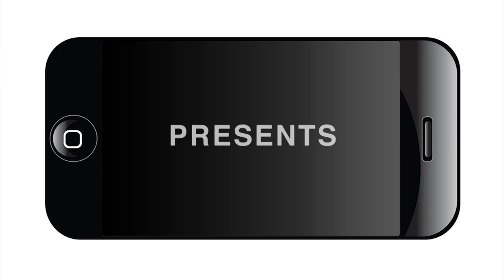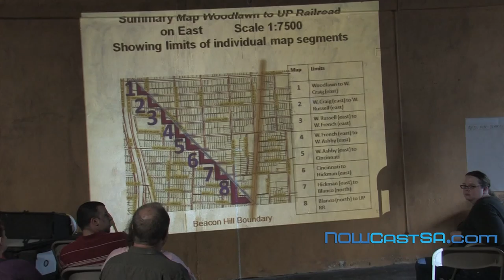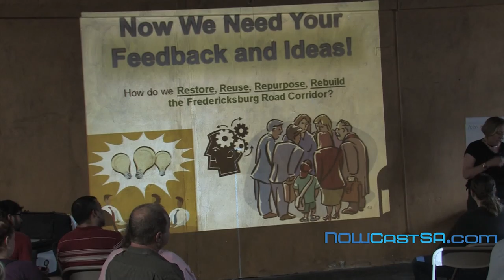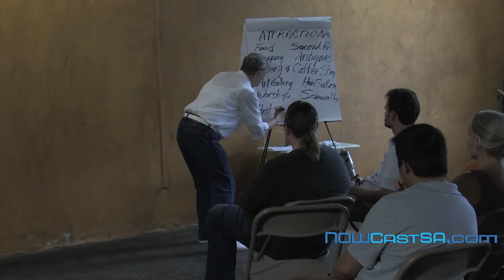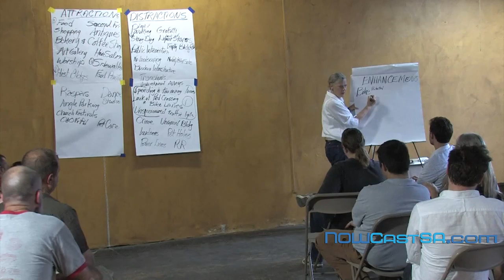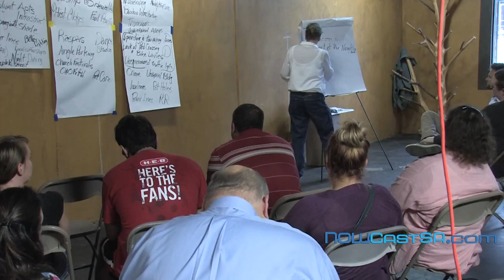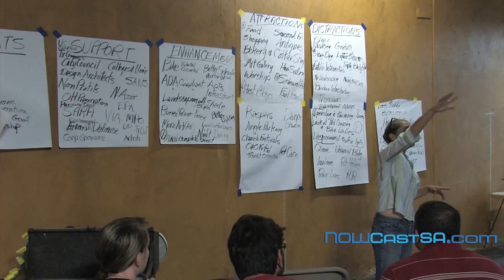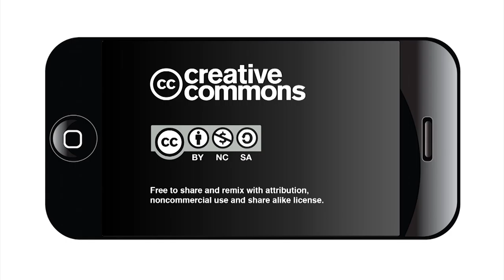Fredericksburg Road Economic Development Visioning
FRED, the Fredericksburg Road Economic Development Committee, held a Community Visioning session on May 20 from 6 p.m. to 8 p.m..
The FRED Committee is a committee of stakeholders who care about the revitalization of the Fredericksburg Road Commercial corridor, between Woodlawn Ave. and Culebra, as a community driven effort.  We are hosting this evening of community input in order to bring businesses and residents together and listen to the needs, wants, concerns and vision of  these groups so that we can incorporate that input into our conversations with the city and elected officials.
We will have on hand several models produced by San Antonio Community College architecture students as ideas for the development on the corner of Woodlawn and Fred as well maps of the corridor to assist in the visioning process.  Our goal is to document YOUR input so that your voice gets heard as the city considers the role of Fredericksburg Road in the future.